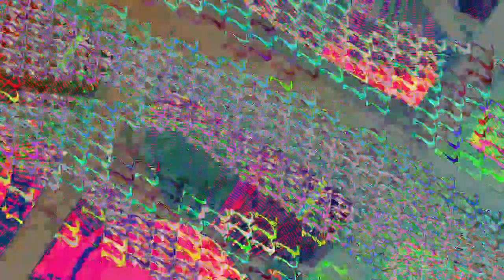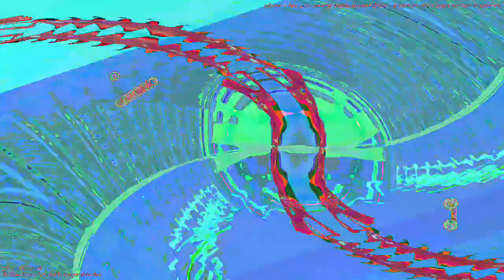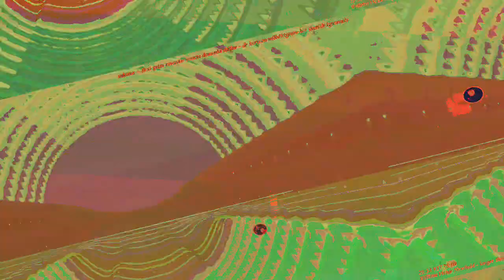[EPILEPSY WARNING] Movie 23 07 10 00h34m57s